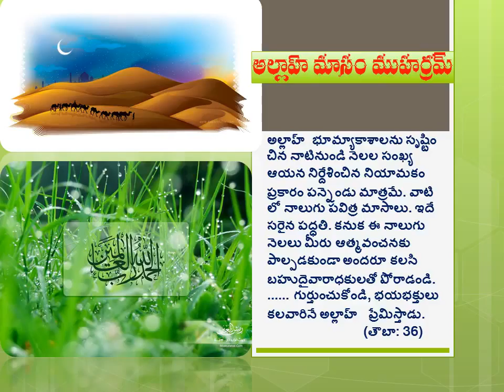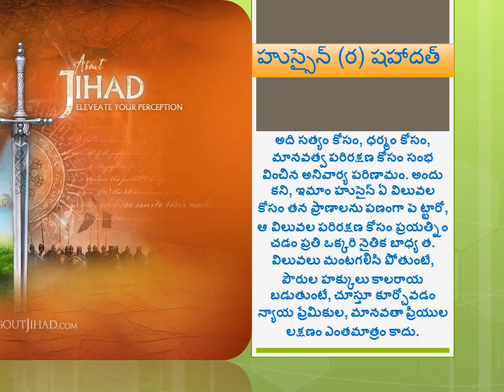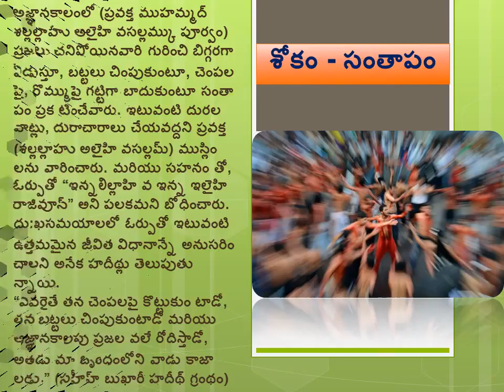muharaam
about the month of muharram